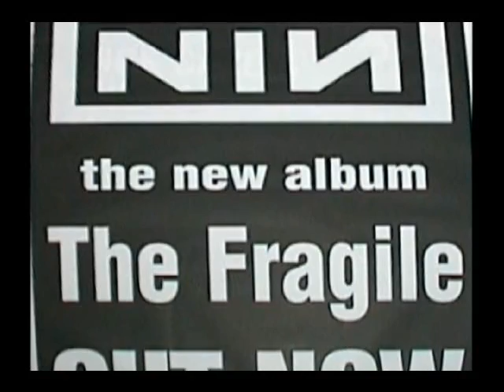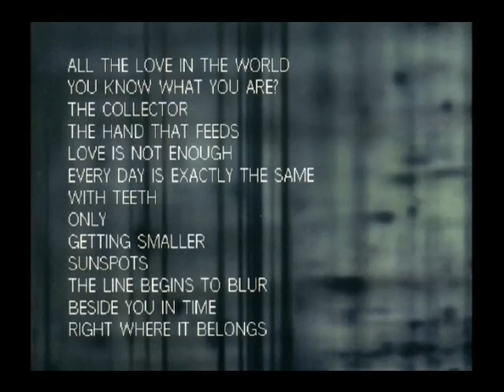Nine Inch Nails And The Industrial Uprising Part 6